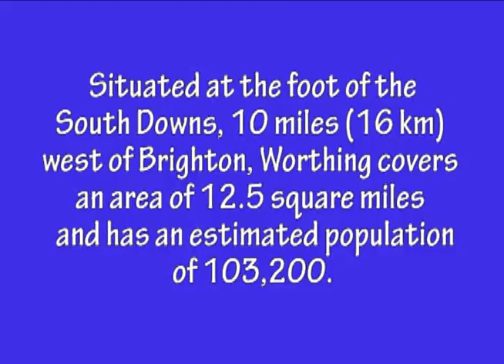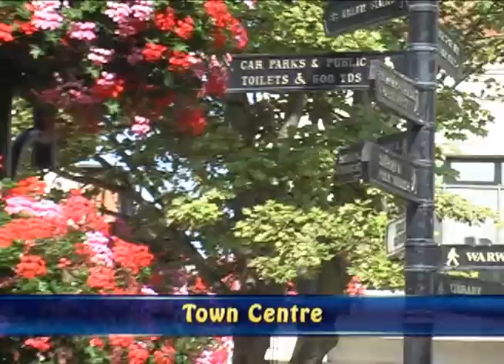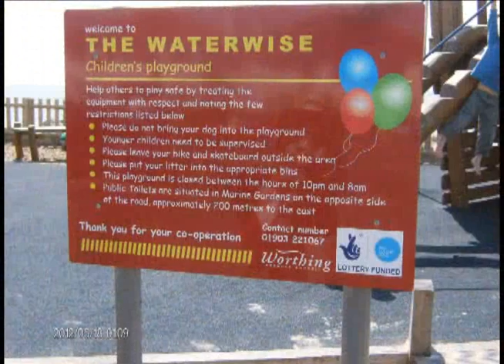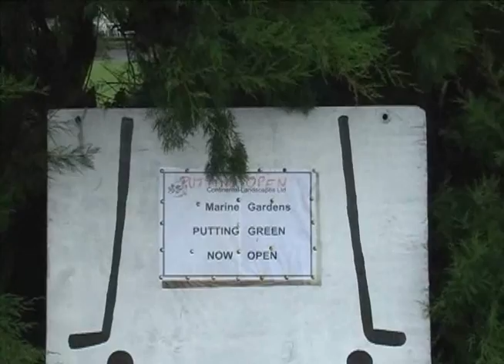This is Worthing-2012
A short video shot around Worthing in Sussex, UK